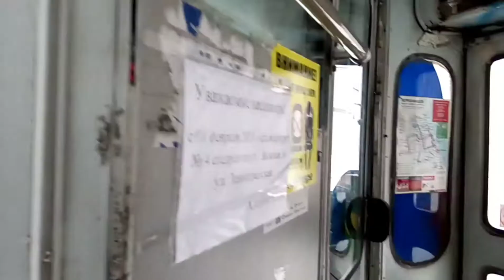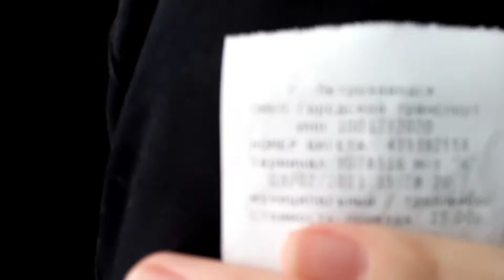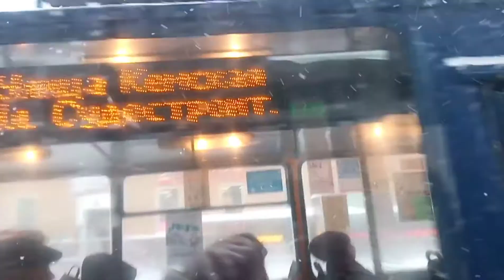Поездка по 4 троллейбусному маршруту Лыжная - Октябрьский (без ПКиО) на ЗиУ-682Г №290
Автор фото превью - Дмитрий Пигин, взято с СТТС.
ЭТО СВЕРШИЛОСЬ! 4 ВЕРНУЛАСЬ С 1 ФЕВРАЛЯ НА ИСТОРИЧЕСКУЮ ТРАССУ!

Если вы хотите оставить своё мнение - есть комментарии. Обязательно оцените видео.